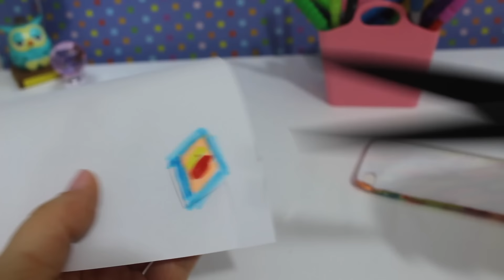Sihirli Telefon Kılıfı Nasıl Yapılır? Hello Kity ile MUHTEŞEM Oldu! Bidünya Oyuncak Çocuk Videosu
Merhaba arkadaşlarımm bu kez…..

Videomu beğendiyseniz beğen butonuna basmayı unutmayın.Eleştiri ve önerileriniz benim için çok önemli, yorum bölümünde sizleri bekliyor olucam.Sizlere en kaliteli içeriği hazırlamak amacındayım bu yolda beni desteklerseniz motivasyonum ve heyacanım hiç tükenmeyecektir, dolayısıyla daha sık ve beğeneceğiniz videolar üretebileceğim.
Bidünyaoyuncak_dobişkotv kanalında  yaş sınıırı uygulaması olmayıp genel izleyici kitlesi yani HERKES İZLEYEBİLİR akıllı işareti uygulanır.Her yaştan izleyici için ürettiğim eğlenceli ve çocuklar için eğitici içerikler bulabilirsiniz.

Videolarıma puan verin!✔️

1)PUAN   KÖTÜ
2)PUAN    EH İŞTE
3)PUAN     İYİ

En iyi videolarımdan birkaçını izlemeye ne dersiniz:)

Unutmayın! Sevgili arkadaşlarım, eğlenceli zaman geçirmeniz için hazırladığım bu videolarımı büyüklerinizden izin alarak ve onların sizin için ayırdığı sürede izlemeniz en doğrusudur. Videolarımda olabildiğince tüketimden çok üretim mesajı veriyorum mevcut imkanlarla hayalinizdeki oyuncağı yada oyuncak aksesuarını kolayca yapabilirisiniz hepinizin çok yetenekli olduğundan ve hayal gücünüzün ne kadar güçlü olduğundan eminim.Oyuncaklar hayal gücünüzü kullanmanız ve eğlenmeniz için en iyi ve en güzel araçlardan biridir.

Oyun oynayın çocuk kalın..
Bidünyaoyuncak-Dobişkotv’den sevgiler..

Montaj programım: final cut pro x
Kullandığım camera: canon d100
Müzilkler:Epidemic saund albünden ve YouTube arşivinden